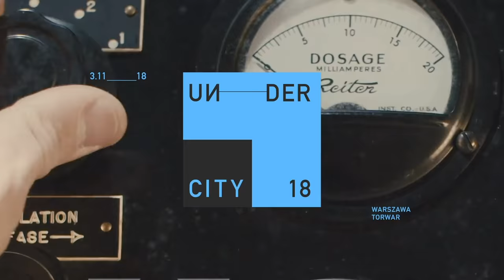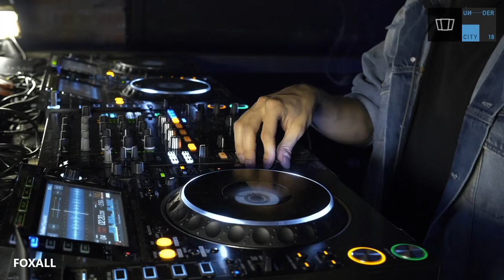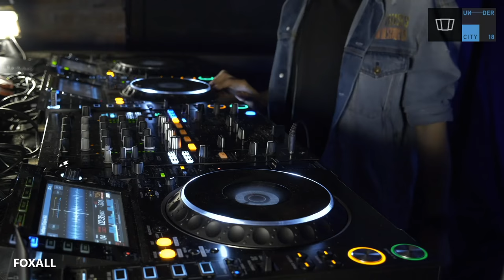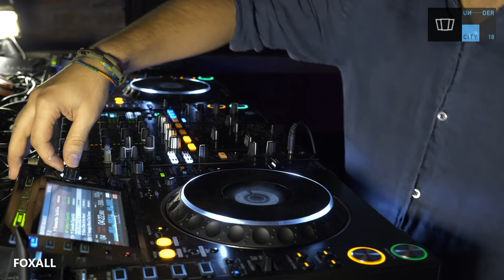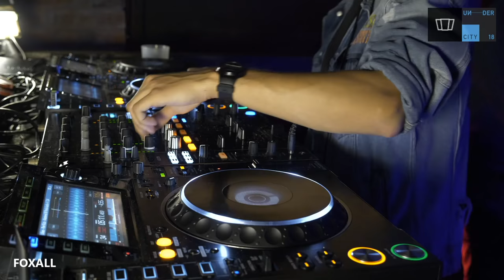Foxall live @ Smolna On Air - Before Undercity Festival